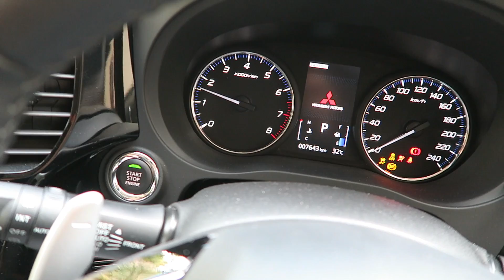JUST BEING WHINY. Short Vlog #354 (15.4.17)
Short Vlog day again today!
Just being whiny at the bank.
And hey, I bought the 22B!